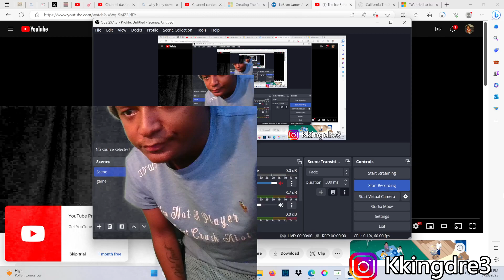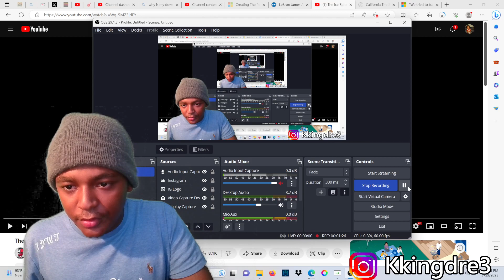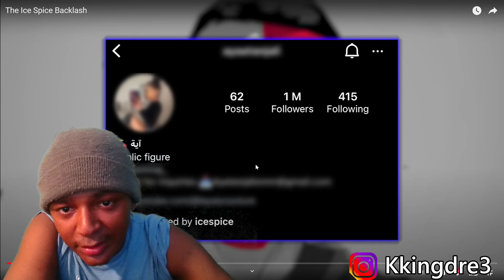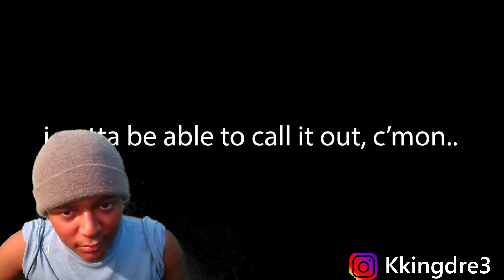HoodieDre Reacts To The Ice Spice Backlash